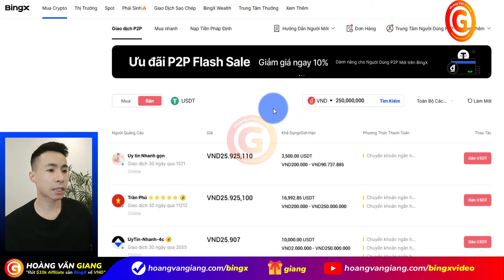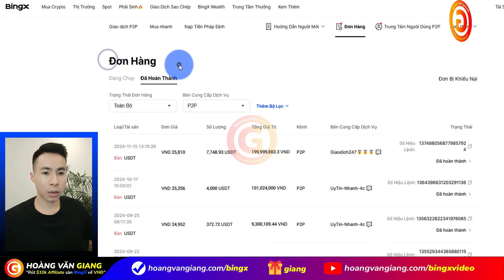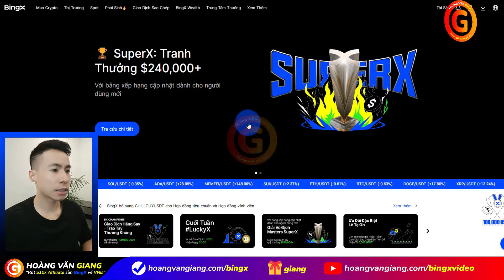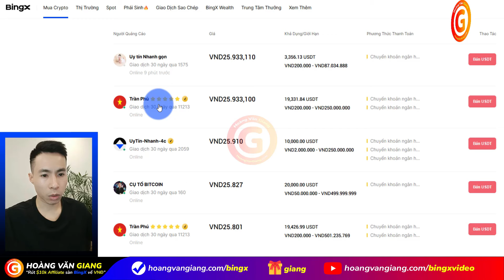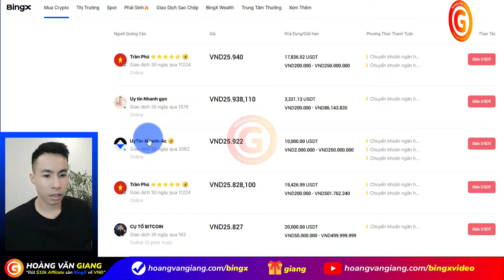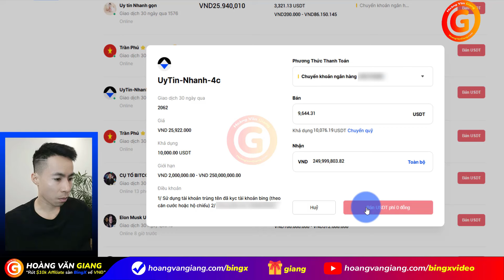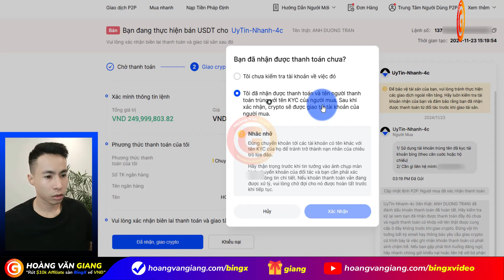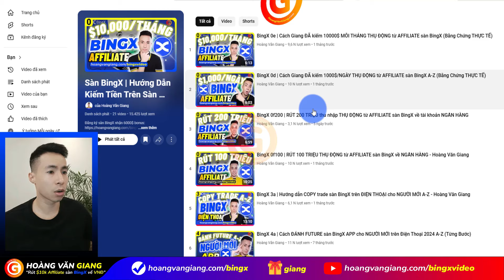BingX 0f10000 | RÚT 10000$ THỤ ĐỘNG từ AFFILIATE sàn BingX về NGÂN HÀNG - Hoàng Văn Giang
BingX 0f10000 | Hướng dẫn cách RÚT 10000$ THỤ ĐỘNG từ AFFILIATE sàn BingX về tài khoản NGÂN HÀNG - Hoàng Văn Giang
BingX 0f10000 | Huong dan cach rut 10000$ thu dong tu Affiliate san BingX ve tai khoan ngan hang - Hoang Van Giang
Video này, @hoangvangiang  sẽ chia sẻ, hướng dẫn cách rút tiền rút $10000 tương đương khoảng 250 triệu vnd thu nhập thụ động từ Affiliate tiếp thị liên kết sàn giao dịch BingX về tài khoản ngân hàng ATM bằng cách bán USDT qua giao dịch P2P (Peer to Peer) mới nhất chi tiết từng bước từ A đến Z.

*🎁 Mã giới thiệu BingX 6000$ bonus:* giang
*_▶️ Full trọn bộ chuỗi series video hướng dẫn cách kiếm tiền trên sàn giao dịch BingX dành cho người mới bắt đầu chi tiết từng bước từ A đến Z (toàn tập):_*
▶️ Full trọn bộ chuỗi series video hướng dẫn Affiliate sàn giao dịch Crypto cho người mới bắt đầu chi tiết từng bước từ A đến Z (toàn tập)

00:00
01:08 Rút 100000$ thụ động từ Affiliate sàn BingX về ngân hàng qua giao dịch P2P
01:31 Bằng chứng đã rút 100 triệu, 200 triệu thụ động từ Affiliat sàn BingX
02:39 Cách lựa chọn thương nhân giao dịch P2P uy tín trên BingX
06:50 heo dõi Hoàng Văn Giang